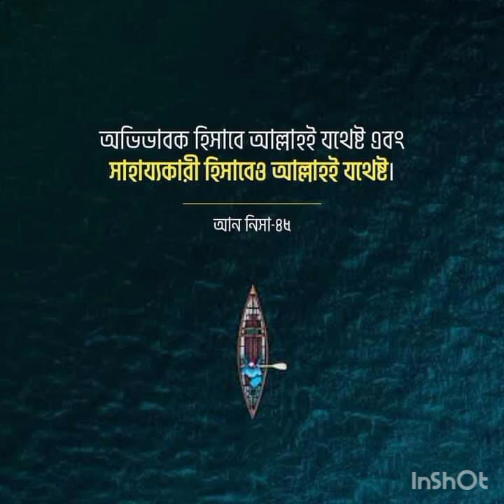শয়তানের প্ররোচনা ও হতাশার বৃত্ত থেকে বের হয়ে আসুন!!!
Come back to your Lord!!!